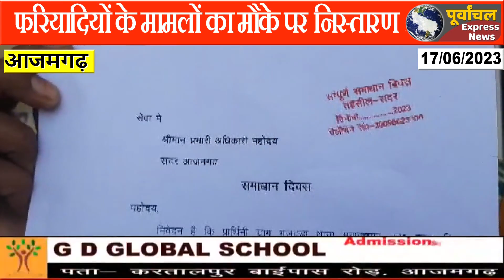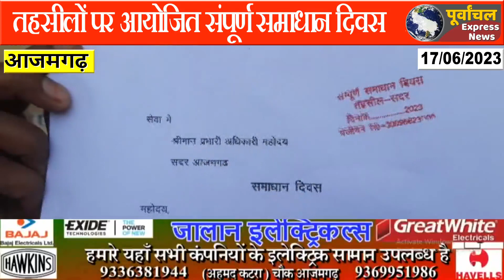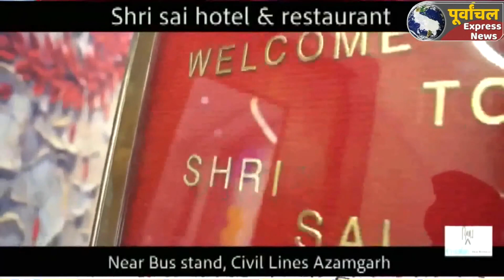azamgarh :107वा प्रार्थना पत्र देकर पीड़िता ने न्याय की लगाई गुहार....